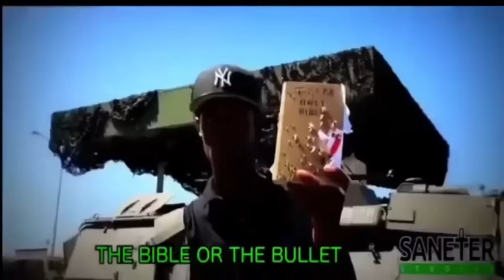H.O.I. : Bro. Polight & Nature Boy (The Lord Is The Master Of Mockery!)